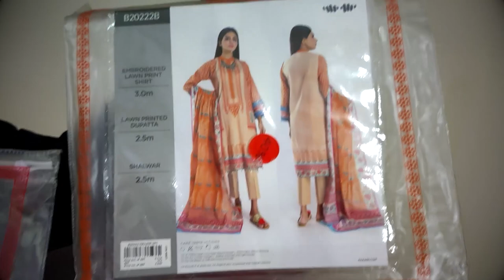My Winter Dress Designing - Winter Dress Styles | Saba Vlogs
Vlog on Dress Designing, Dress Designing Ideas, Ladies Dress Designs, Ladies Suits, Ladies Eid Vlogs, Winter Dress Designing, Winter Ladies Dress Styles,